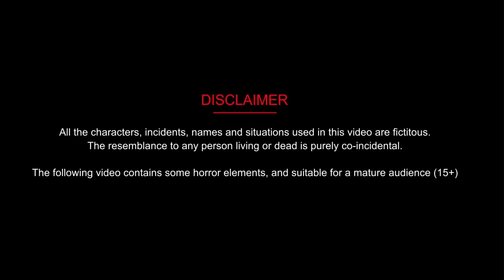अमीर गरीब बहनें | Hindi Kahani | Moral Stories | Bedtime Stories | Hindi Kahaniya | Story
🌺Animation : kangna tv hindi stories